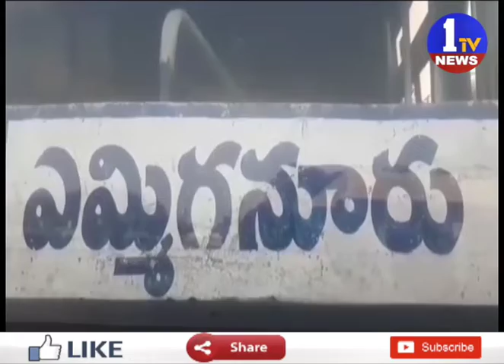కర్నూల్ జిల్లా ఎమ్మిగనూరులో రైతుబజార్ ఏర్పాటు చెయ్యాలంటూ సిపిఐ నేతల ఆందోళన || 1TV News Telugu